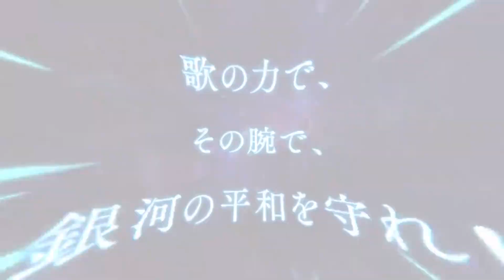Macross: Shooting Insight for Nintendo Switch, PS4 and PS5 on Japanzon !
Find the best of Japanese imports on japanzon.com.

Japanzon is the best online shop direct from Japan, videos games, figures mangas, japan movies, cosplay, books, mangas and many more goodies direct from Japan.
You are looking for a particular product or have any question ?

Discover today the trailer of Macross: Shooting Insight ready for order on Japanzon.com !

We are Japanzon our blog to discover Japanese culture and history
Japanzon